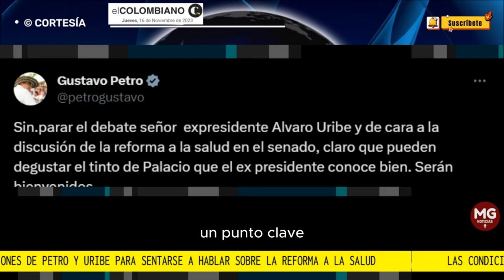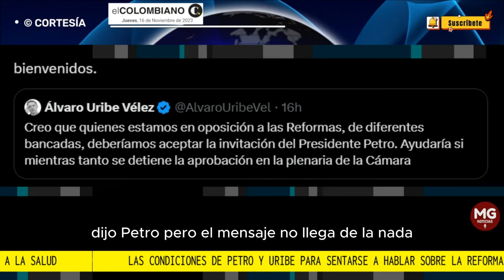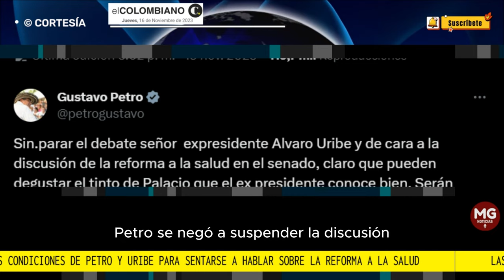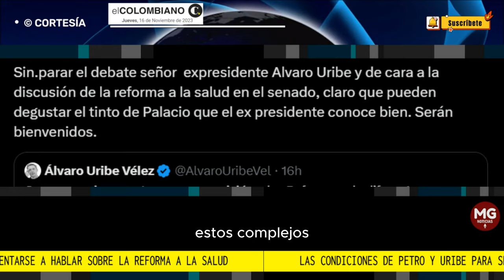🎯 LAS CONDICIONES DE PETRO Y URIBE PARA SENTARSE A HABLAR DE LA REFORMA A LA SALUD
¿Se tomarán el café? Estas son las condiciones de Petro y Uribe para sentarse a hablar sobre la reforma a la salud
Uribe aceptó dialogar con Petro solo si suspende el debate en Cámara. Petro ya negó esa posibilidad.
EL COLOMBIANO